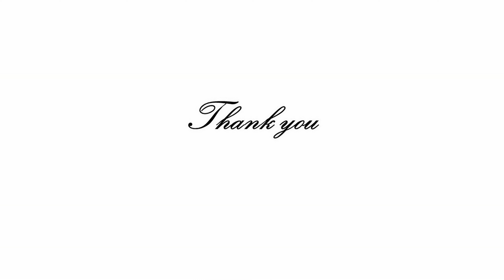Supriya Ghosh Different Strokes Part 5 Inktober 2022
This is part 5 of Supriya Ghosh's paintings and sketches. This part is named 'Inktober 2022' since all are ink sketches drawn during October 2022.  The background music is a soft instrumental rendition of the popular Rabindra Sangeet 'Pugla hawa badal dine' downloaded